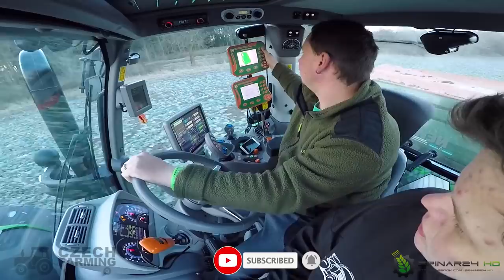Deutz-Fahr 7250 TTV + Amazone | Fendt 930 + Perard Interbenne 25